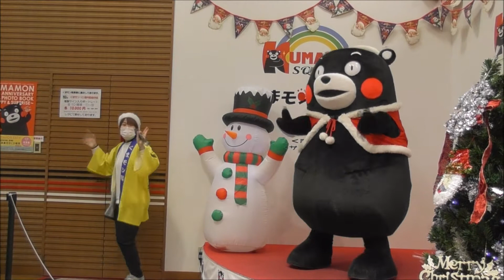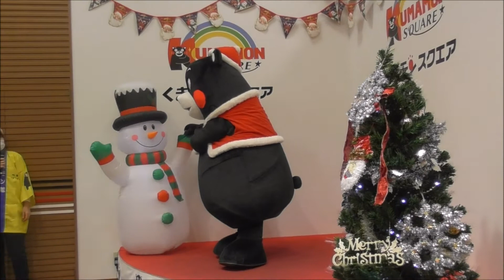新振り付け披露？ｗくまモンスクエアのテーマ